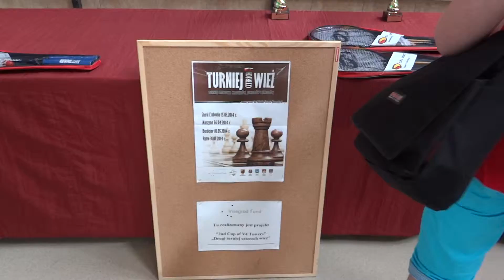TURNIEJ CZTERECH WIEŻ RYTRO-zakończenie cz. 13